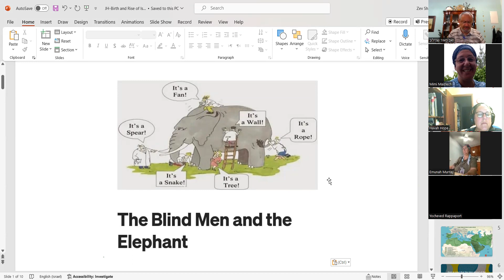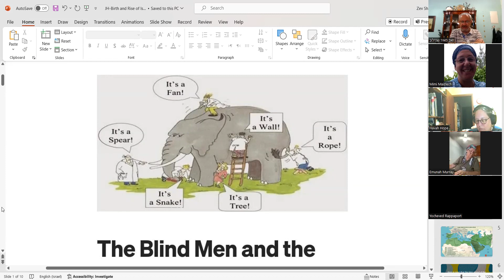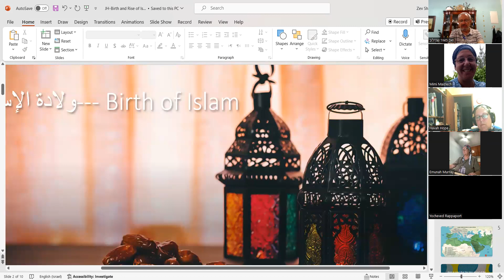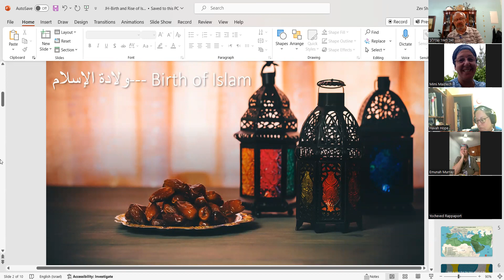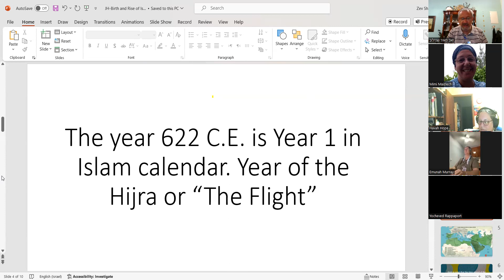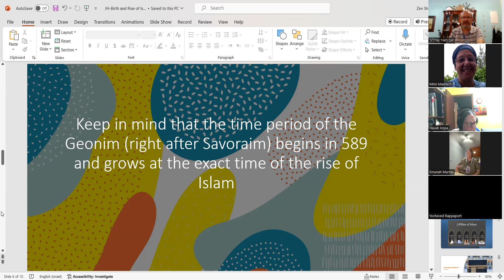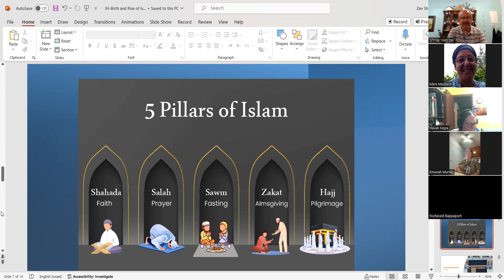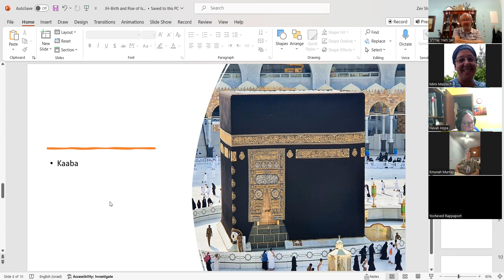Jewish History 007 Islam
The Birth and Rise of Islam